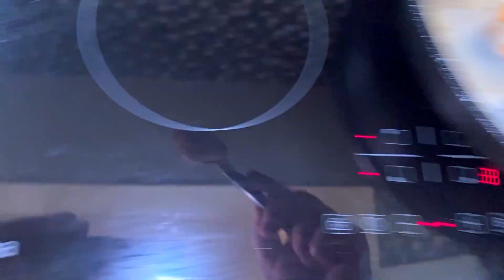Тефтели в соусе бешамель / этот рецепт понравится Вашим детям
Заранее БлагоДарю Вас !!! Очень не просто именно сейчас создавать контент с новой косметикой , так как доход от монетизации мизерный , а покупать косметику, что бы делать для Вас новые полезные видео очень хочется. Таким образом контент становится интереснее и содержательнее. Если у Вас есть желание и конечно же возможность , я буду очень Вам за это благодарна!!!

Здравствуйте мои дорогие друзья. Добро пожаловать на наш канал, о красоте, стиле жизни и путешествиях. Я косметолог и визажист с многолетним стажем. Очень люблю косметику уходовую и декоративную, много тестирую и делюсь своими впечатлениями. Верю, что мои независимые обзоры помогут Вам сделать правильный выбор.

• Рис - 100-150 гр.
• Масло сливочное - 50 гр.
• Черный перец
• Томатная паста - 2 л
• Тимьян
• Мускатный орех
• Чеснок
• Соль